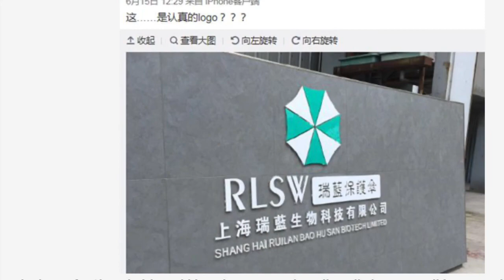Every 19 years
Did I mention they all retire( die a violent death) and end up on fantasy island
🤗🍺cheers